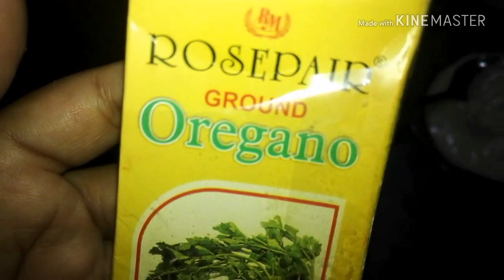Grilled Sandwich | Recipes Under 5 Minutes|grilled pizza sandwich | cook with NOORY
today I will be prepared easy and simple recipe,grilled chicken sandwich
Tawa Pizza Sandwich Recipe in Hindi,
No Oven | Easy & Quick Recipe Pakistani and Indian Cooking Recipe
Bread Pizza Sandwich on Tawa Recipe
 2 minute cheese recipe
  bread pizza in hindi
 veg sandwich
veg mayo sandwich

  Pakistani and Indian Cooking Recipes

how to make bread pizza at home on tawa
bread pizza without oven

cook with NOORY is all about simple easy recipes for bigners   Desi foods, Street foods,lahori chuskay, Hotel foods.continental recopies and much more...
. with fun and gup shup .   I hope you will like my cooking  style with desi touch just like ur mom naani and daadi .
cook with NOORY
we are here for everyone who wants to learn how to cook delicious recipes of all kinds of yummy snackes
bread pizza recipe video
 Quick and Easy Pizza
Bread Pizza Recipe
Quick and Easy Bread Pizza
No Oven No Yeast Paneer Pizza  Paneer Pizza Without Yeast

bread pizza
cheese pizza sandwich
sandwich pizza menu
sandwich pizza house
pizza sandwich recipe in urdu
bread pizza sandwich recipe
veg pizza sandwich recipe